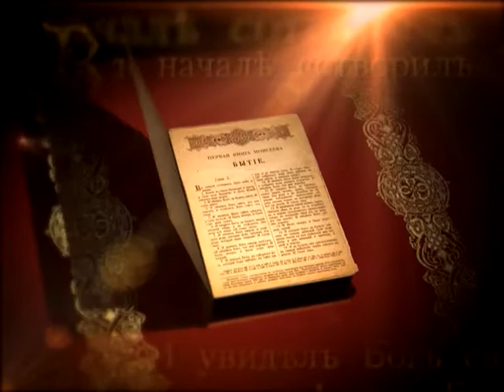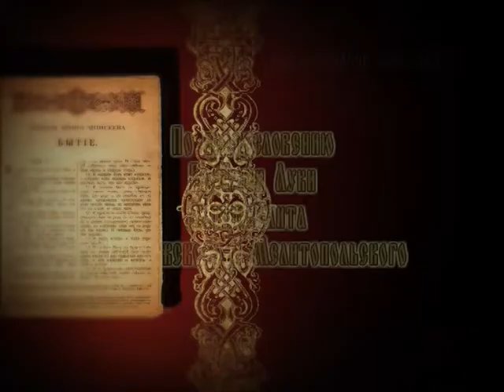Богородица 205 отец Димитрий